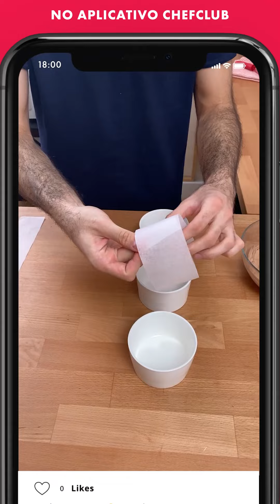🍰🍫 Mousse coroada de chocolate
Mousse coroada de chocolate! Três chocolates diferentes vão deixar essa mousse simplesmente perfeita 🍰🍫😋🤩

Clique aqui para se inscrever na página ➡️ ⬅️ e ative as notificações 🔔 para não perder nenhum vídeo ⏰

Bem-vindo ao Chefclub! Nossa missão é fazer você se divertir na cozinha! Nossas receitas fáceis, rápidas e divertidas te ajudarão a surpreender todo mundo! Se você está procurando inspiração para o próximo almoço em família, para cozinhar com as crianças, um drink com os amigos ou apenas idéias simples para revolucionar seu jantar de todo dia, Chefclub é o lugar certo para você!

Não esqueça de se inscrever e ativar as notificações, para ficar sabendo das nossas novidades!

Você também pode levar Chefclub no seu celular, é só baixar o app